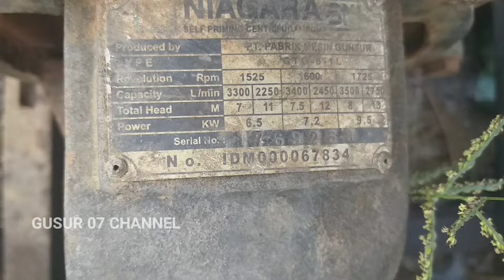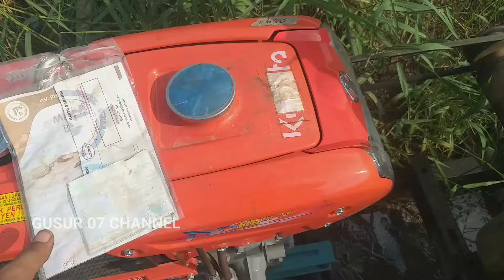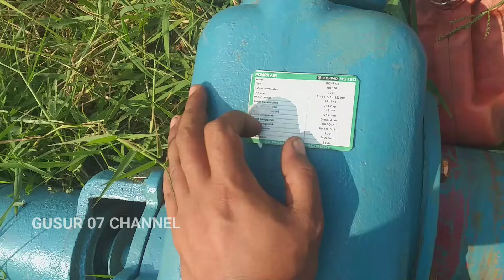POMPA AIR NIAGARA 6 INCH MESIN DIESEL KUBOTA 11 HP SUPER POWER